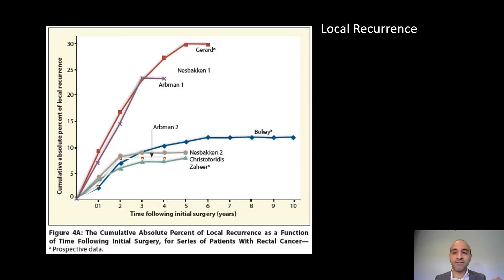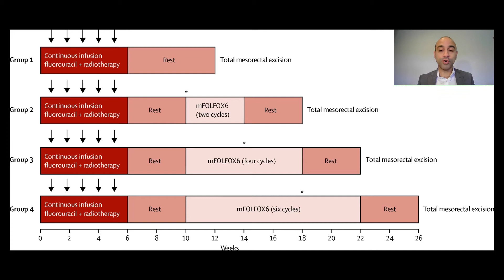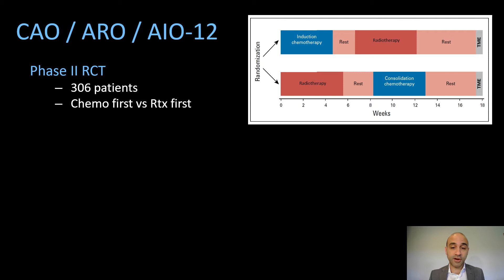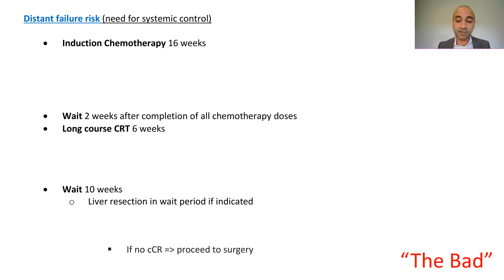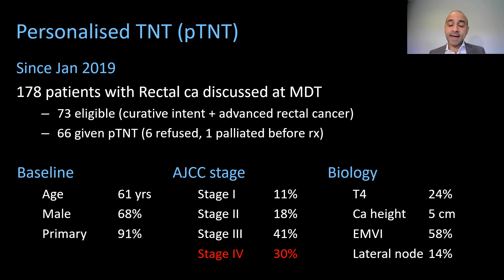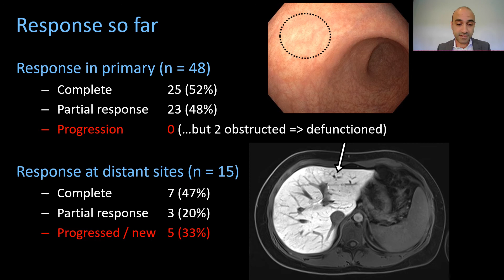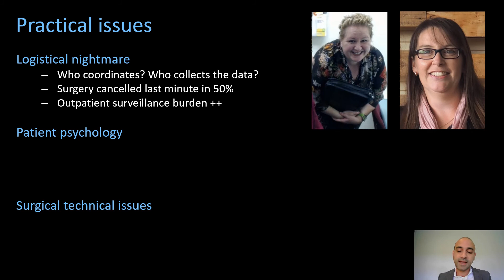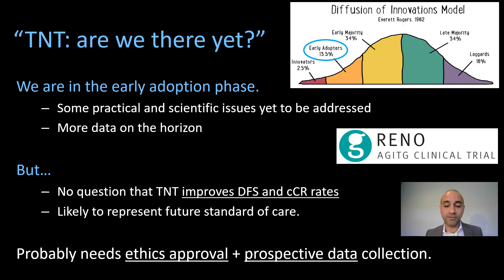Personalised Total Neoadjuvant Therapy (pTNT) for Rectal Cancer - UPDATE 2021.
Presented at RACS ASC, May 2021